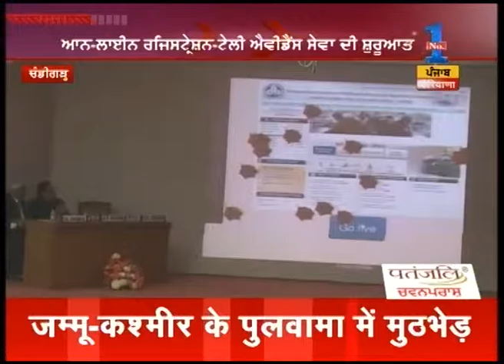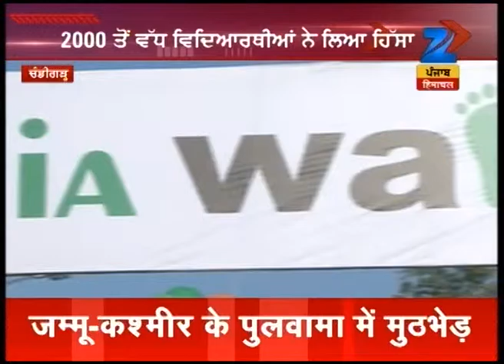Watch: 25 Short N Sharp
Catch all the latest news and top headlines from Punjab, Haryana and Himachal Pradesh here  in  this special segment by Zee PHH - "25 Short N Sharp".